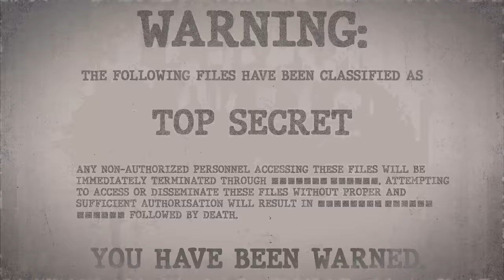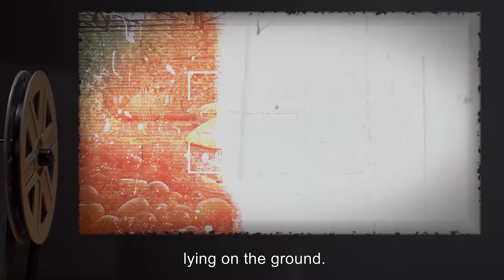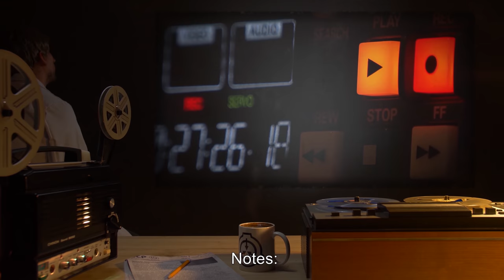SCP-097 | Old Fairgrounds (SCP Orientation)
Today we will be studying item number SCP-097: Old Fairgrounds, Object class: Euclid.

SCP-097 is a ten acre area of land, at the centre of which lie the remains of a 1956 GMC pickup truck, majority of which is crushed beneath a colossal pumpkin of unknown subtype, henceforth SCP-097-01. Current estimates put SCP-097-01 at approximately 15,000 kilograms (approx. 33,070 pounds).
Between April and November each year, the area within SCP-097 has produced a number of anomalous phenomena ranging from benign to implicitly aggressive. To date, seventeen Agents have been severely maimed within SCP-097, eight having died.
Note: In addition to its immediate effects, SCP-097-01 appears to produce an undetectable signal towards children in an undetermined range. Before the containment wall was erected, at least [REDACTED] children between the ages of 3 and 10 are known to have been lost to SCP-097.

and released under Creative Commons Sharealike 3.0. Contributor: Dexanote

Attribution:Dan4th Nicholas